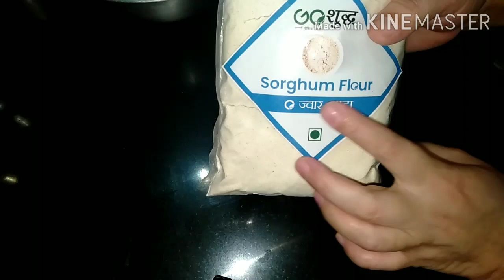โรตีแป้ง Sorghum | ไม่มีกลูเตน | อาหารอินเดียซาคาฮารี EP.180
Sorghum/Jowar/Jolada Roti ใช้แป้งที่ผลิตจากเมล็ด Sorghum (ตระกูลข้าวฟ่าง) เป็นโรตีทางเลือกสำหรับคนแพ้กลูเตน ให้พลังงานสูงกว่าโฮลวีต แต่มีไฟเบอร์มากกว่า ย่อยง่ายไปอีก เนื้อสัมผัสแข็ง ไม่เหนียวนุ่ม แต่ดีต่อสุขภาพ ใช้กินแทนโรตีปกติได้ทุกเมนูค่ะ

แป้ง sorghum  2 ถ้วย
น้ำร้อน 1.5 ถ้วย
เกลือ หยิบมือ

โรตี กลูเตนฟรีโรตี ข้าวฟ่าง#โรตี ซาคาฮารี